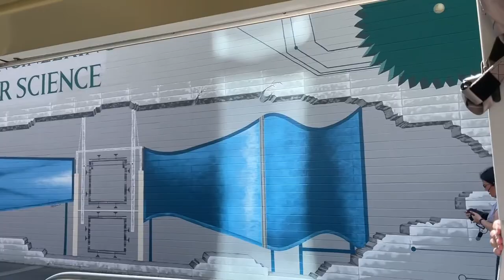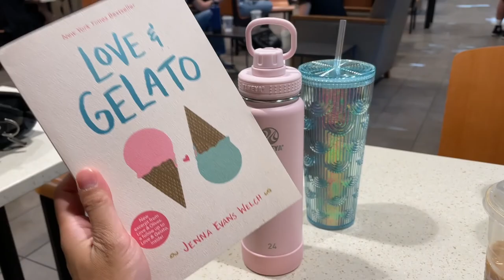Sac State Adventures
Here I am with Aluminum Yantsey and Student Miranda. We take on Sac State during this hot summer weather. Just a random video on a random day.